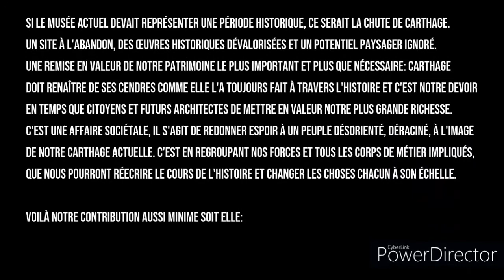Extension du musée archéologique de Carthage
Rendu image de synthèse groupe 17/18
Jihene Chawali g17
Aziza Douagi g18